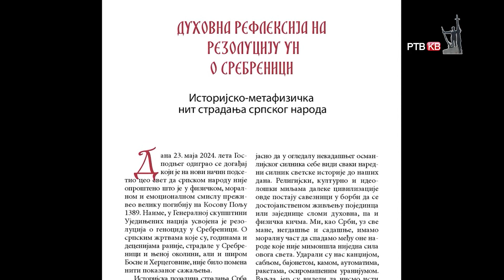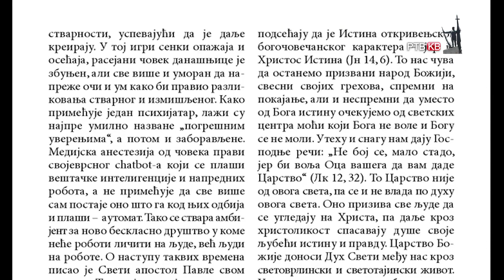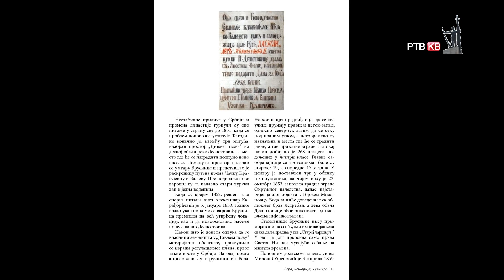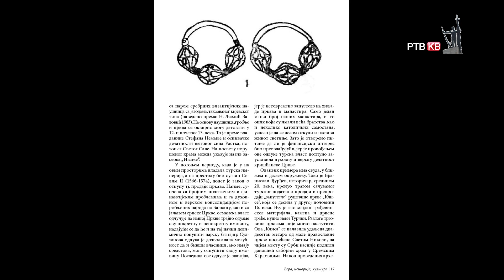Prilog RTVKV Izasao novi broj Zickog blagovesnika